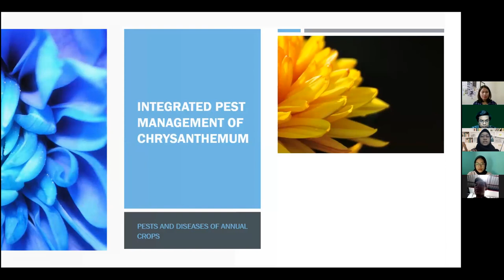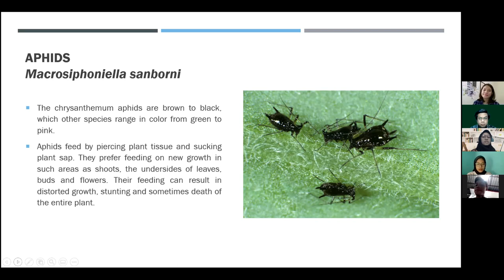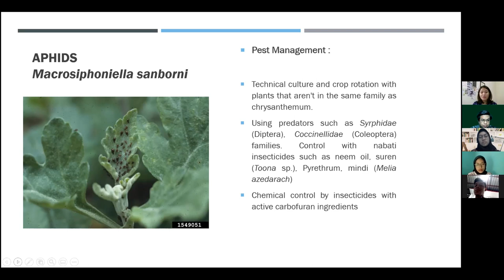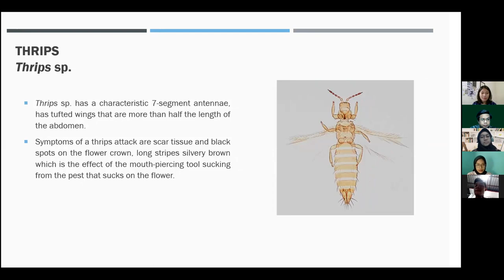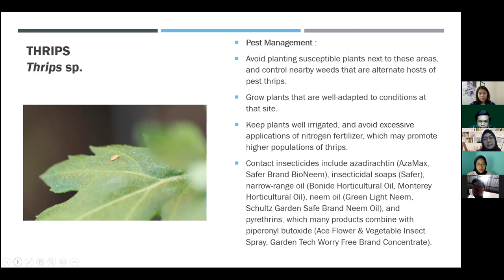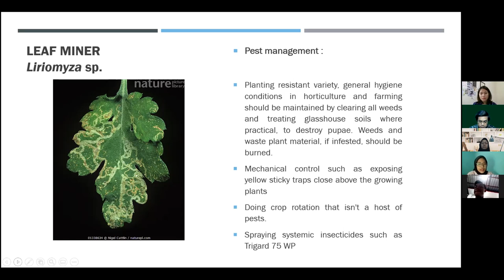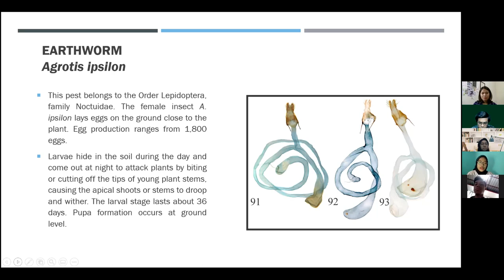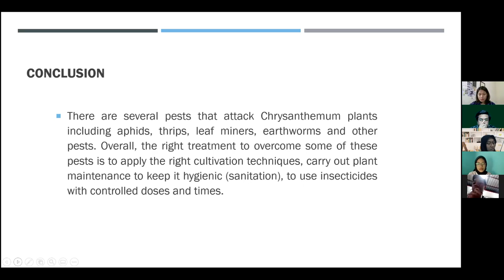INTEGRATED PEST MANAGEMENT OF CHRYSANTHEMUM - GROUP 5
Arranged By:
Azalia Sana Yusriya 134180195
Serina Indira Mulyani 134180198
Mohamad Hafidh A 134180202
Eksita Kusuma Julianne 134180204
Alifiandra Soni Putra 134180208